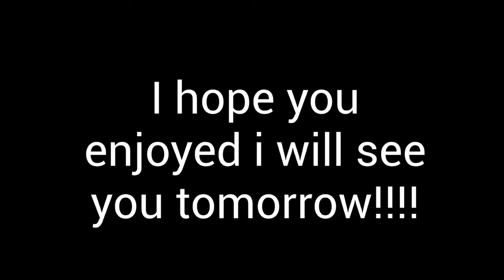SHE IS BACK